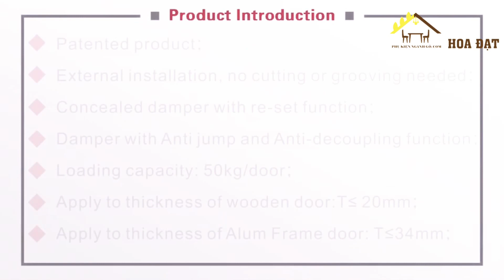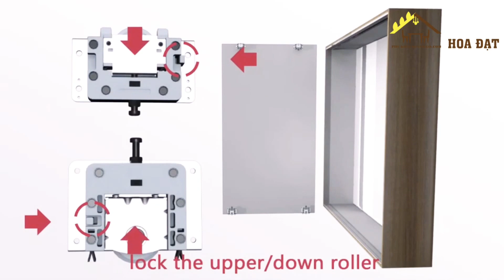Ray trượt cửa lùa hệ giảm chấn